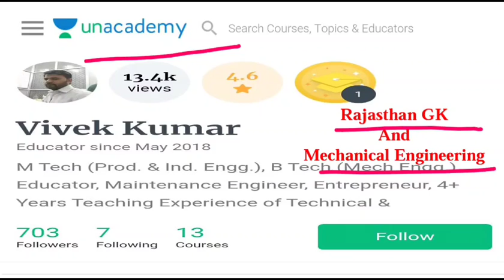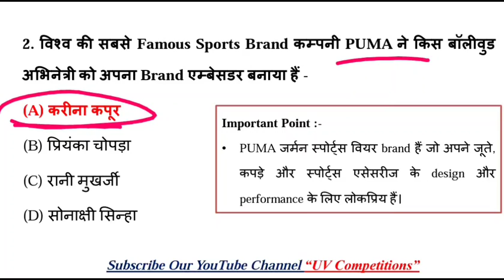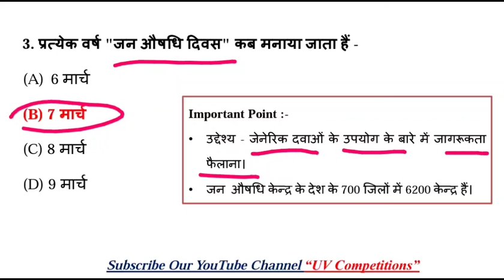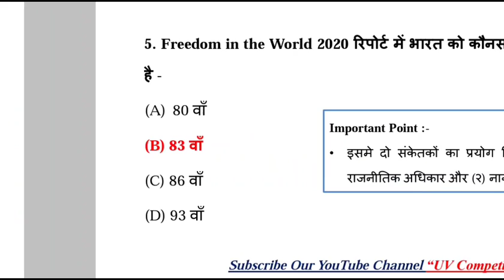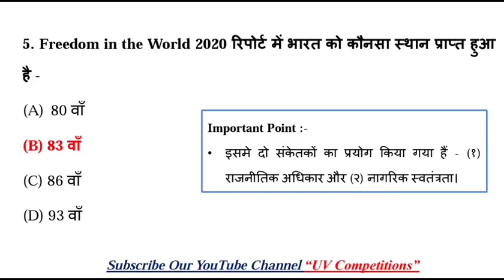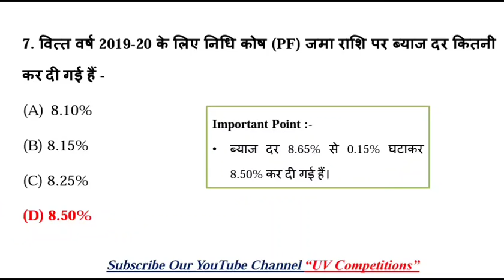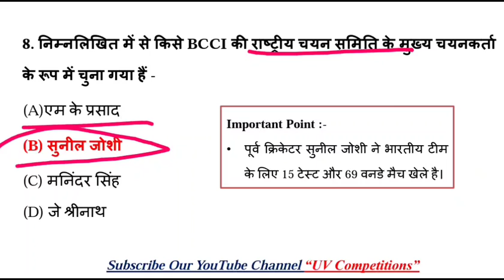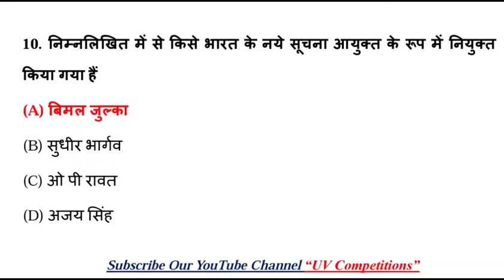08 March 2020 | Daily Current Affairs GK Quiz Dose - 4 | UPSC, SSC, RRB Railway, NTPC Exams